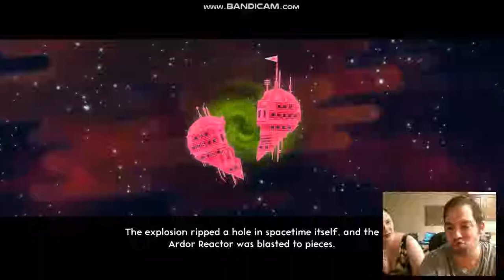"We're rescuing Space-Bunnies in a Gumball ship" - Lovers in a Dangerous SpaceTime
SOOO sorry, my dryer is broken and it sounds like 1000 mice are battling in the background. Didn't realize my mic picked it up.